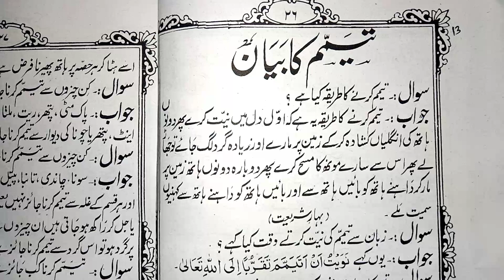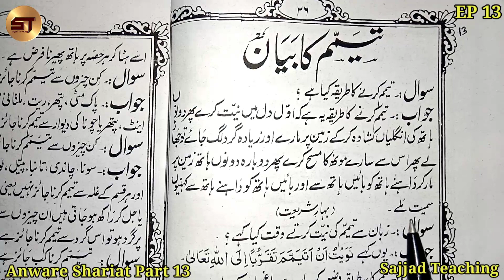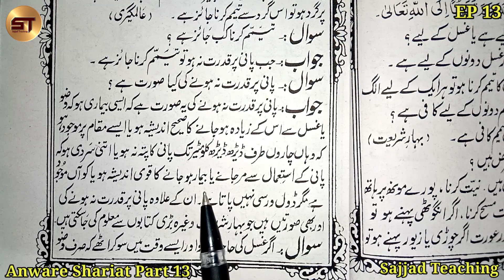Anware Shariat Part 13 | Tayammum Ka Bayan | Darse Nizami Course | Alim Course for Free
Anware Shariat Part 13 | Tayammum Ka Bayan | Darse Nizami Course | Alim Course for Free | Free Online Alima Classes

    01. Farsi Ki Pahli
    02. Tashilul Masadir
    03. Aurato Ki Namaz
    04. Hifz with Tajwid (Surah Ala to Nas)
    05. Basic Hisab Hissa 2
    06. Modern Choice English Reader 3
    07. Seerate Rasoole Akram
    08. Duroose Islam Hissa 6 (Naqal imla)
    09. Farsi Ki Dosri
    10. Kitabul Aqaid

    01. Kitabul Aqaid
    02. Minhajul Arabia Hissa 1
    03. Farsi Ki Pahli
    04. Tashilul Masadir
    05. Basic Hisab Hissa 2/3
    06. Duroose Islam Hissa 5 (Naqal imla)
    07. Seerate Rasoole Akram
    08. Colrow 1/2
    09. English Reader 3
    10. Glorious (English Garamer)
    11. Gumrah Firqo Ke Aqaid
    12. Minhajul Arabia Hissa 2
    13. Gulzare Dabista
    14. Farsi Qawaido Insha
    15. Seerate Khulfaye Rashideen